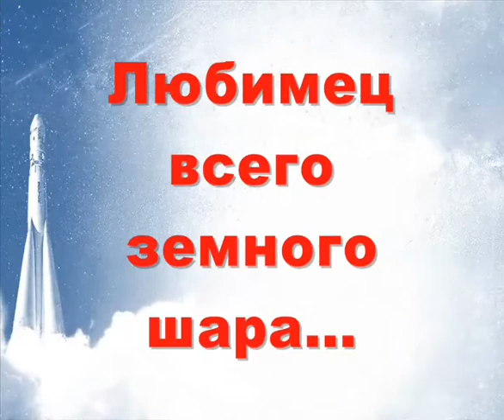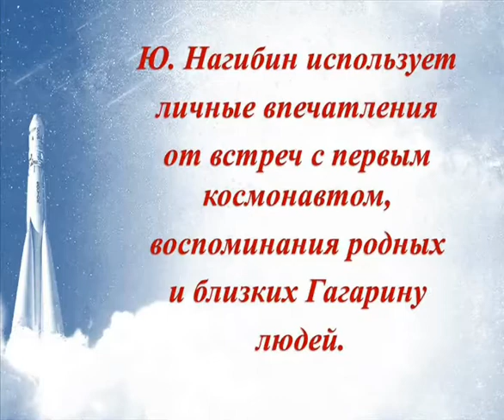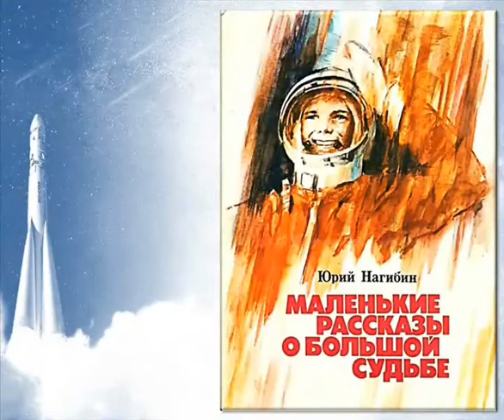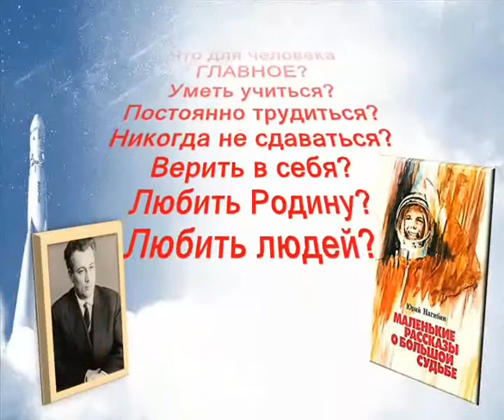БУКТРЕЙЛЕР Ю Нагибин Маленькие рассказы о большой судьбе